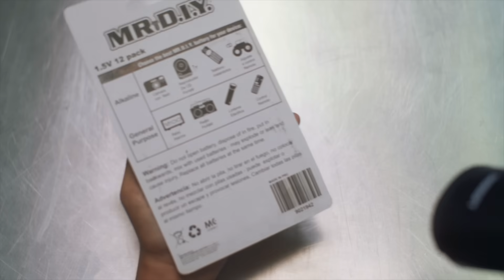MyDebit: Sorok Sana Sini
Dah tak perlu cari cash yang di Sorok Sana Sini, bayar je lah dengan kad ATM MyDebit anda.

Senang, cepat dan selamat. MyDebit Je!

MyDebit tu Kad ATM anda, boleh digunakan di pasar raya, farmasi, kedai runcit, restoran serta agensi kerajaan, JPJ, Kastam, PTPTN dan banyak lagi. Fuuhh.